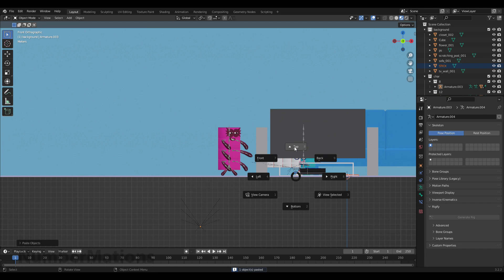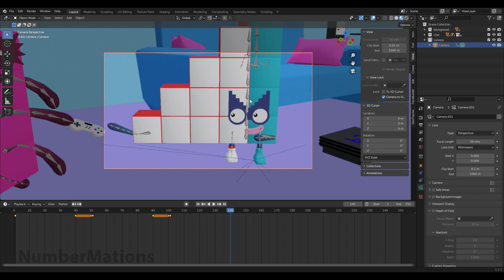Don't Jealous NB 12! Numberblocks 8 and 15 becomes a friends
My film collection list :
[Animation Story] Poor Numberblocks 6 was punished with push ups, Because he came to school late.